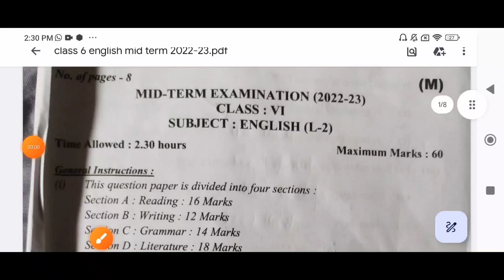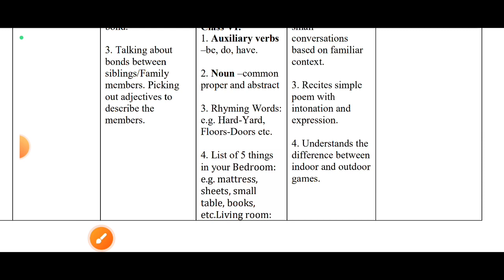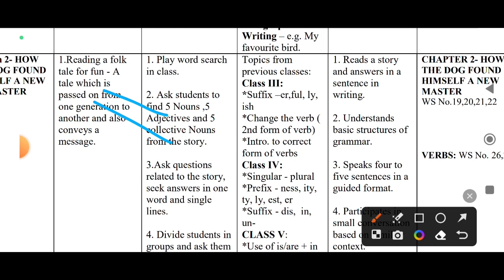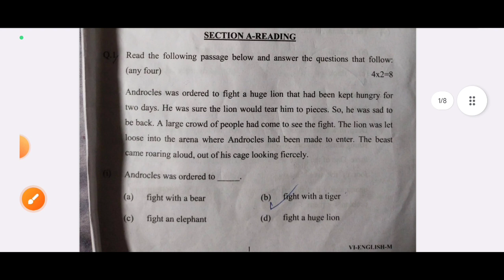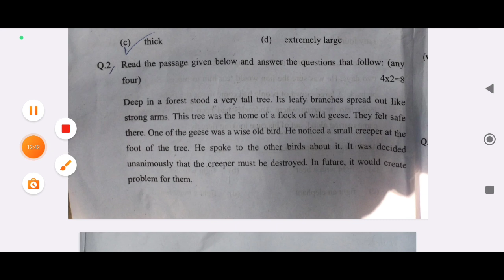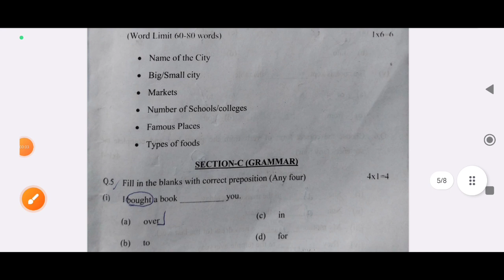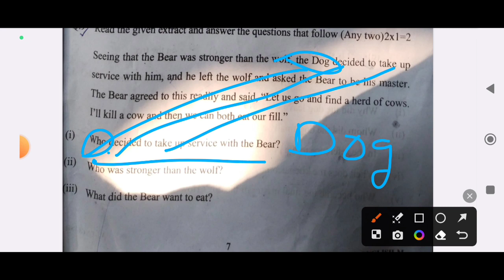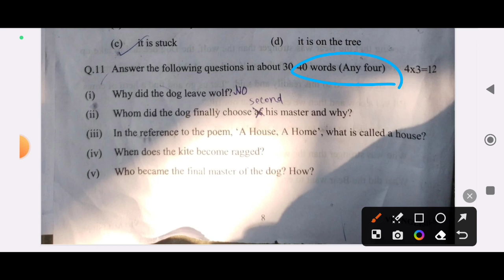class 6 english mid term question paper solution 2023 / english important questions / 26/9/2023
Class 6 english mid term question paper 2023 / english important questions class 6 / 26/9/2023
class 6 ka english paper morning shift and evening shift 26 Sept 2023
english syllabus class 6 mid term paper 2023
doe class6 english sample paper 2023-24
english mid term sample question paper 2023
26/09/2023

6th class english exam paper 2023 government solution

class 6 english midtrerm syllabus 2023-24
#26/9/2023